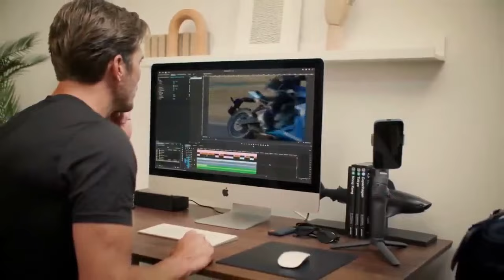Suzuki GSX 8R vs Triumph Daytona 660 vs Yamaha YZF R7, The Ultimate Middleweight Sportbike Showdown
1. We use trusted media sources in loading news and narrative content that we provide, in order to maintain accuracy and facts. We also include sources as references. please visit the sites we provide for more in-depth information related to the information or discussion we raise.

2. The material we use in making this video, is free and non-copyrighted content, or Creative Commons content, with fair use of content. If there is a problem or material that we use in the video in this channel, or there is a discussion about future business.